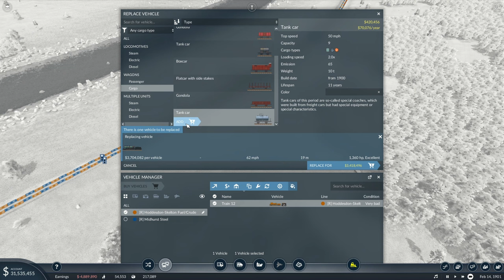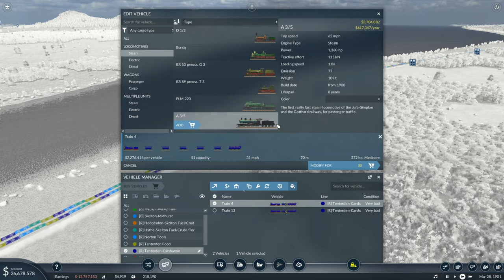Transport Fever 2 [Hard Mode] S4 Ep. 11 | Passenger Ferries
In episode 11 of this playthrough, we focus on passenger movements. However, before getting to that, we look at our mainline tracks and how they'll cope with the new A 3/5 locomotives. The main issue is that the A 3/5s so greatly outpace the existing PLMs and BRs that we will start to have backups of those faster trains stuck behind the slower ones. To try and remedy this, we begin to switch out old locomotives for the new A 3/5s. This will be an ongoing process. Moving on to the main focus, we begin cutting out areas for passenger harbors for the ferry that will run between Carshalton, Twickenham, and Redruth. This line will require several bridges to be fixed, a canal to be cut, and many buoies as waypoints. Much more to come!

We always take a look at some of the off-camera decoration on the map.